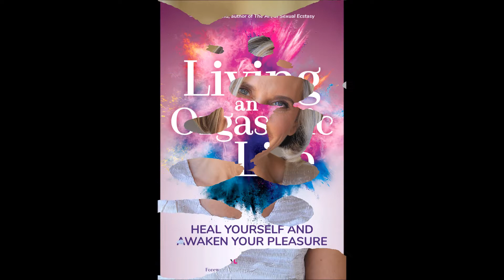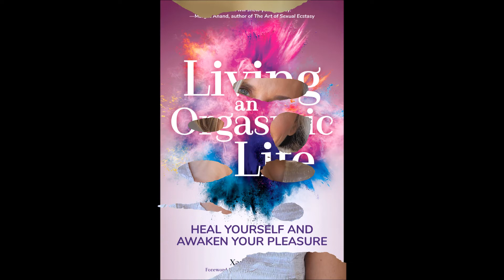Xanet Pailet: How to Live an Orgasmic Life & Awaken Your Pleasure!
Living An Orgasmic Life: Heal Yourself and Awaken Your Pleasure Paperback by Xanet Pialet